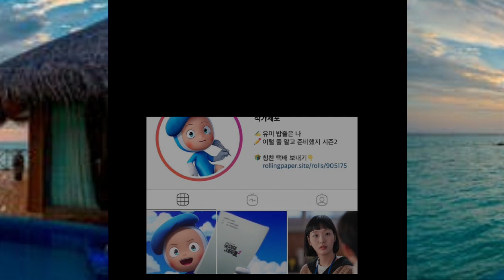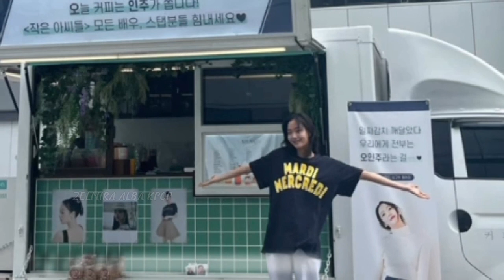Kim Go Eun show how thankful she was in her Latest Instagram Post!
credits: buyugoeun, BH Entertainment

THIS IS FANMADE VIDEO. ALL PHOTOS, AUDIO, AND VIDEO ARE NOT MINE ,I JUST EDITED IT.

under section 107 of the copyright act 1976, allowance is made for "fair use" for purposes such as criticism,  comment, news reporting, teaching scholarship, and research, fair use is a use permitted by copyright statue that might otherwise infringing non-profit , educational or personal use tips the balance in favor of fair use